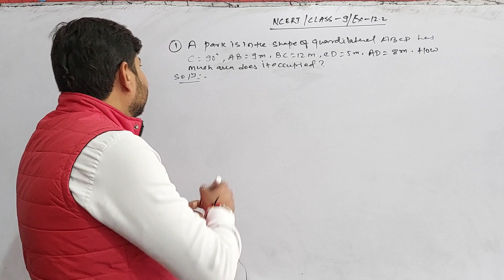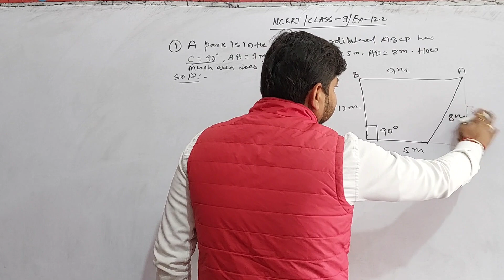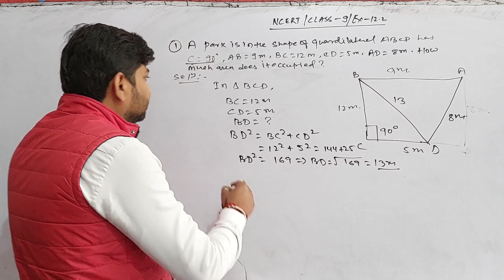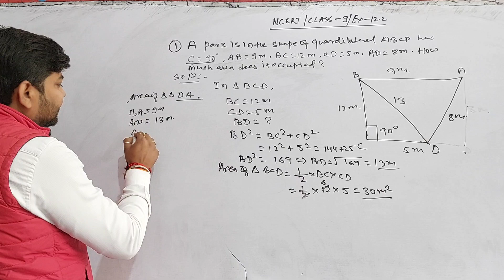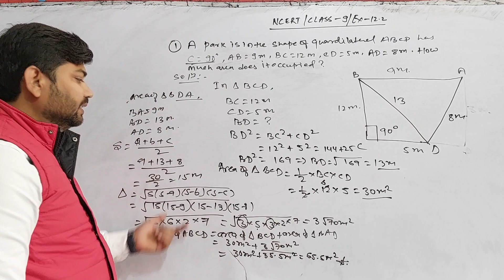Ex. 12.2, Q1, |Chapter 12, Heron's Formula |NCERT Solutions Class 9 Maths | CBSE Math's Class 9